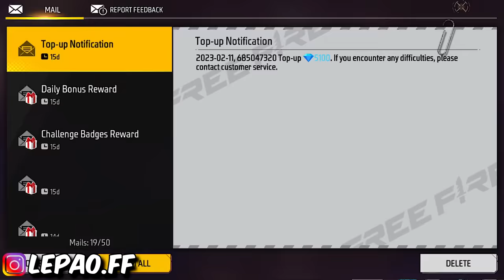GARENA FREE FIRE🔥🔥 THOMPSON TO LV 7 🔥🔥 Upgrading NOOB to *PRO* LEVEL MAX - look how it became😱🔥